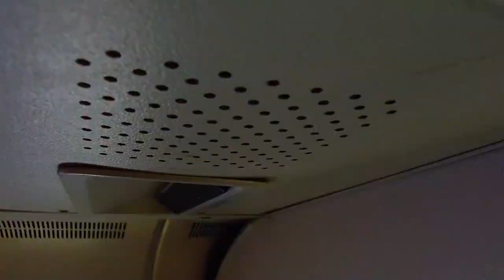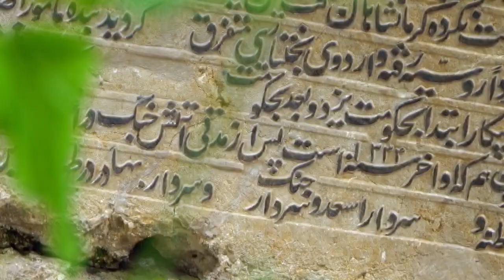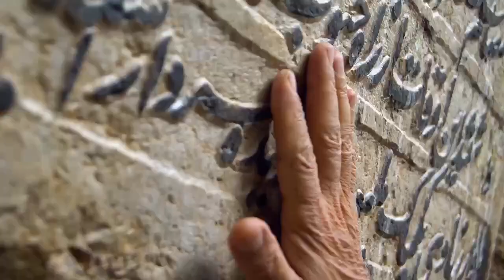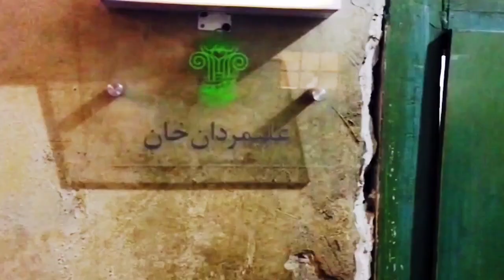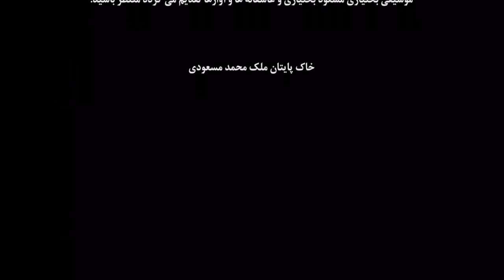کلیپ تصویری از ملک مسعودی به اسم خلیج فارس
کلیپ زیبای خلیج فارس از استاد ملک مسعودی به همراه پسرش امیر ملک مسعودی